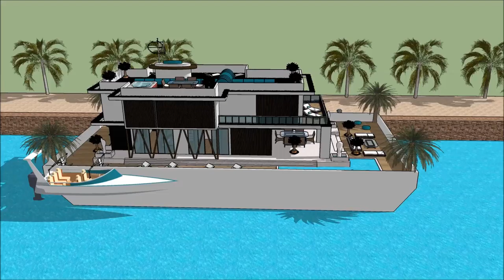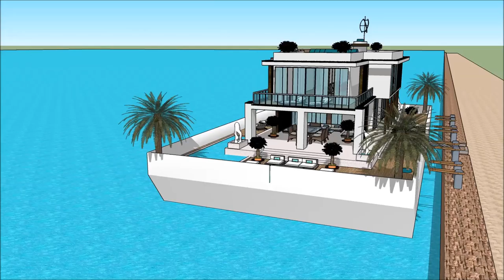Sims 6 house builder design ideas Jackson ms biggest house ever 007 Yacht Houseboat Floating luxury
The houseboatzania launching an innovative high-end luxury yacht houseboat home design potentially as a display of in Sims of the Sims 6 house builder design ideas Jackson ms  biggest house ever 007 Yacht Houseboat Floating luxury.

The collection of sims concepts - Houseboatzania of Sims 6 house builder design ideas Jackson ms  biggest house ever 007 Yacht Houseboat Floating luxury consists of high luxury and architectural art pieces in minimalism combined with living on the waterfront of the harbour of

The sims houseboat yacht design has the basis to sustain living with high standards and contemporary structural design at Sims 6 house builder design ideas Jackson ms  biggest house ever 007 Yacht Houseboat Floating luxury with numerous of prospects for excessive living and celebrating the desire of life worldwide: